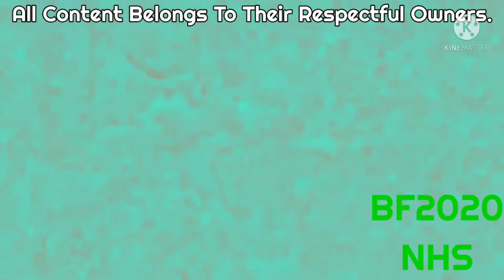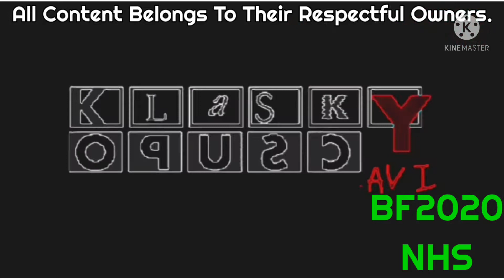Klasky Opusc.avi Effects (Based on P2K&CDE)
P2K&CDE = Preview 2 Kolleyden & Christian Deepfake Effects